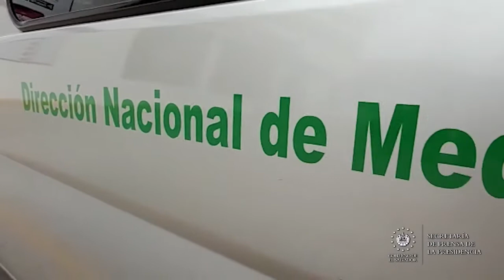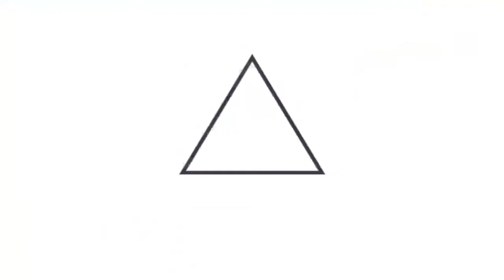Personal de la Defensoría del Consumidor supervisa precios de medicamentos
InspecciónDeMedicamentos | Personal de la Defensoría del Consumidor y la Dirección Nacional de Medicamentos verifican en una farmacia de Ciudad Merliot, Santa Tecla, los precios de los medicamentos.